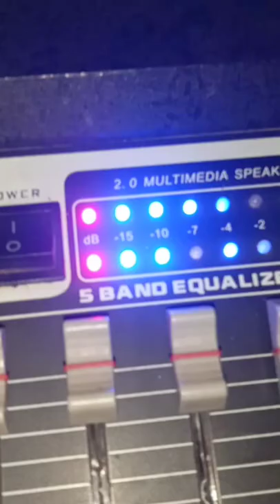CLARION dj box 26030 Sound testing . 1000 only me sale hain . mobile number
CLARION jm 26030
type dj loud speaker
90+90 watt RMS power
26000 pmpo watt
made in China.

arg kuch bhi jankari Lena ho toh ap is number me call karoe thankyou.

clarion speaker price in india
firoz clarion
aux speaker
bluetooth speaker
dj setup
sharpy light
clarion 4.1 speaker system in india
karoke orchestra
karoke show
karoke singing
karoke singer
audience dance
dance show
karaoke orchestra
karaoke show
karaoke singing
karaoke singer
dj audience dance
dj dance
dj chennai
dj music
dj remix
dj show
disc jockey
dj
clarion low price dc speaker system
clarion party box speaker
clarion dc trolley speaker
clarion low price speaker system in india
clarion battery speaker
low price trolley speaker system in india
viral
home theater best speakers
powerful speakers for home gemco india
powerful speakers for home
best battery trolley for home party
best trolley for home party under 7000
best speaker for home party
cheapest home theatre market in delhi
chandni chowk speaker market
cheapest speakers in delhi
trolley speaker 6 inch
trolley speaker battery
battery poratable speaker
portable speaker with mic
gemco trolley model 6060
gyan with vishnu
mini dj portable speaker
ramelectronics
multi media dj speaker repair
speaker repair in hindi
singing box repair kaise kare
karoke singing box repair
speaker
multi media
no display problem
portable system box repair
party speaker repair
tower speaker repair
ahuja portable speaker repair
zoook rocker thunder xl 50 w
zoook rocker thunder amplifier repair
how to make 100w bluetooth speaker
box repair
tower speaker
bluetooth party speaker repair
trolley speaker no display
#12 inch
#12 inch dj speaker repair
dj to night
#12 inch dj speaker repair करना सीखें
picnic food ideas
lankybox
goldmaster enjoy-200 şarjlı dj box
dj box video
dj box goreswar
dj box
second hand ahuja sound setup
second hand sound setup under 30k
ahuja setup
sound setup
angshu acharjee
youtube video
virlvideo
viral videos
technical guruji
surround sound
sourav joshi vlogs
sourav joshi
sonymchv13
sony
principle of growth and development
new delhi
home theater
guruji
family vlogs
daily vlogs
allu arjun
unboxing
manoj dey
home theater system market
growth and development
apne channel ki growth kaise
vk music world
jale kawlejiya me jhulufia saiya jhar ke dj remix song
jale kawlejiya me jhulufia saiya jhar ke pramod premi yadav ke gaana
jale kawlejiya me jhulufia saiya jhar ke video song
jale kawlejiya me jhulufia saiya jhar ke pramod premi
jhulufiya saiya jhar ke
झुलुफिया सईया झार के
jhulufiya saiya jhar ke full video
pramod premi yadav hits
pramod premi yadav new song 2022
pramod premi yadav ka gana
blurthoothh and aux
dj ahmelo
elias ahmadyar
aux
sweet
dj serzen
dj vlog
jbl 725
bass cabinet
pope ld8
gst 1200
1200 watt
voice coil
amplifire repair
speaker repairing
ahuja speakers
ahuja ssa
jbl cabinet
um6 mixer
ahuja 1000 watt speaker
jbl speakers
nx audio
dj amplifire
bharatking amplifier
atipro natework plate 425 ||
aplus e-725 top box ||
aplus top ka natwark plate jal gya
moving light
club dj light
chandni chowk light market
dj light market
dj light at cheapest price
disco light
dj light price
dj lights
jpm light
jpm enterprises
clarion
team pahadi star
fancy light wholesale market in delhi
light decoration
light wholesale market in delhi
fog machine wholesale market in delhi
fog machine
dj light video
dj light wholesale market delhi
tempu chalai raja ji video song rahul rishi yadav
tuntun yadav tempu chalai raja ji
tempu video song
tempu vala gana
tempu chalai raja ji rahul rishi yadav
rahul rishi yadav official
ballia me tempu chalai raja ji 2022 new video song
rahul rishi yadav tempu chalai raja ji
ballia me tempu chalai raja ji rahul rishi
kare ka jila ballia jalu
ballia galiya pr likhvala
ballia jila song
tempu chalai raja ji
ballia me tempu chalai raja ji rahul rishi yadav video song
amplifier connection
electroindia
electrohub
pcb
800 watt with speaker protection
800 watt
800 watt mono
how to make amplifier
transformer
toroidal transformer
heat sink
mv collection
1000 watt mono
bluetooth
3773 board
flipkart
relay board
relayprotection
relay
amplifier protection
amplifier making
diy
diy amplifier
electronic hobby kit
2sc5200
1000 watt amplifier board
amplifier board
speaker protection baord
m v collection
mv collections